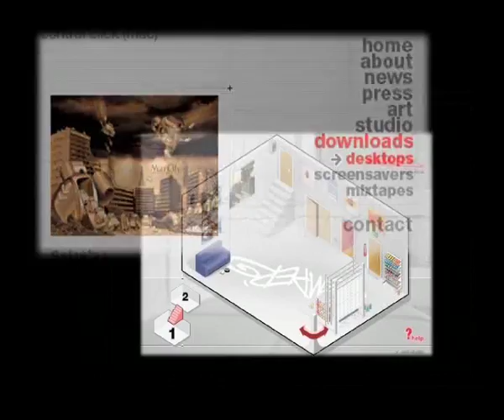Big Daddy Kane in Tempers Studio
Big Daddy Kane in Tempers studio featuring music by DJ Noize.